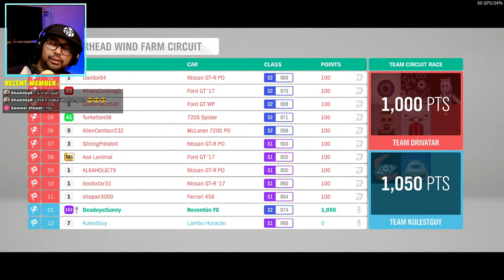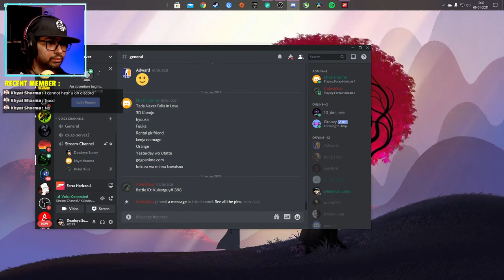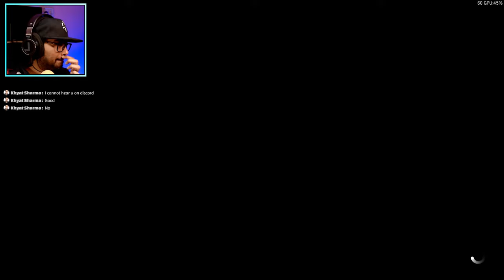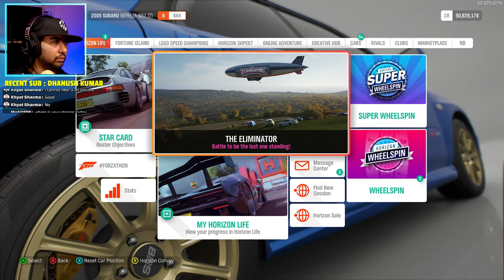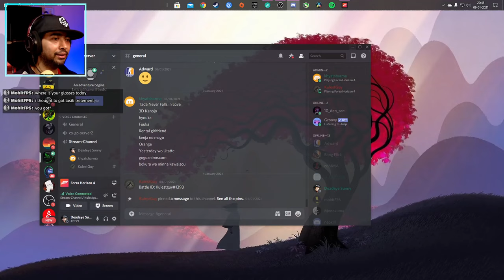Driving in Forza Horizon 4 | Online Races with Friends and The World | #2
DeadeyeSunny will be driving in Forza Horizon 4 with friends.